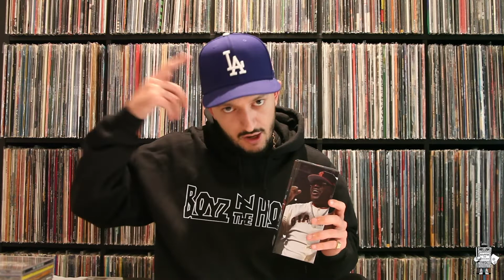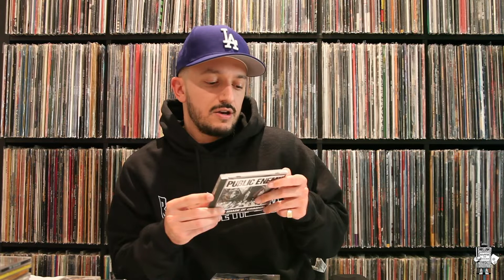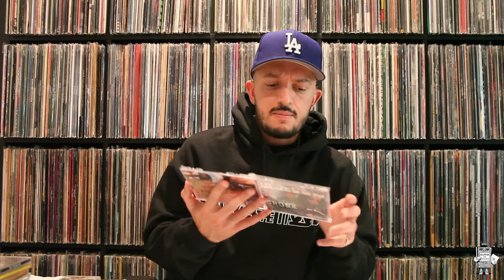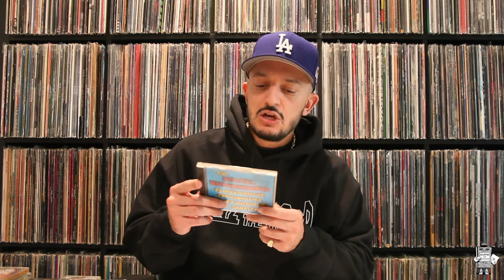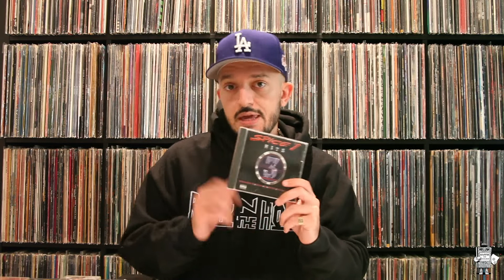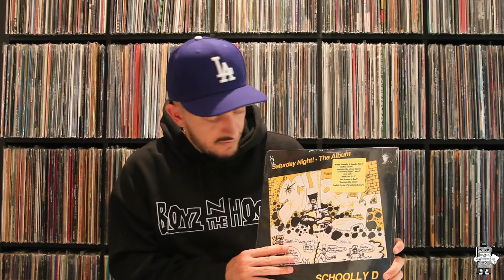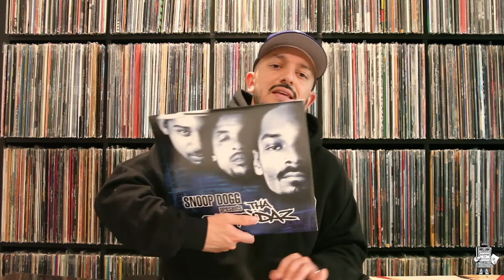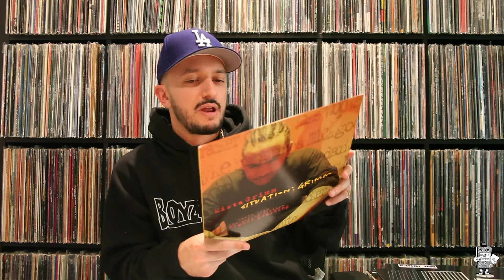Collector's Corner #47 - Eastsidaz, Digital Underground, Schoolly D, etc. pickups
In "Collector's Corner", I will be detailing all my new pick-ups, whether vinyl, CD, cassette, or other items! I will show you where I got the items from and how much I got them for.

Provide feedback on what you would like to see in the show. I appreciate it.